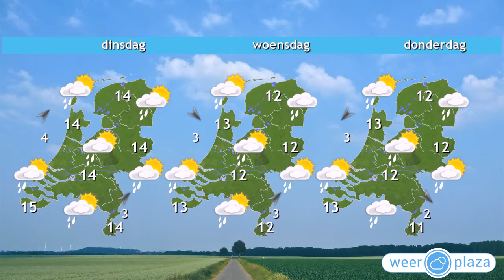Weerbericht zondag: Zonnig en zacht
Vandaag schijnt de zon flink, al drijven ook hoge wolkenvelden over. Het blijft vrijwel overal droog. Een matige wind uit het zuiden tot zuidoosten, 3 tot 4 Bft, voert zeer zachte lucht aan. Het wordt tussen 16 graden op de Waddeneilanden en lokaal 20 graden in het zuiden van het land. Vanavond neemt de bewolking toe, maar in de nacht volgt er pas regen vanuit het westen. Vanaf maandag is het wisselvallig weer, met soms zon en geregeld buien. De middagtemperatuur daalt naar 12 graden later in de week.